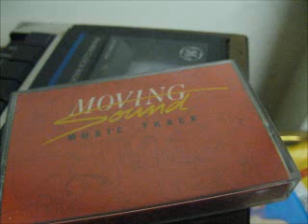Moving Sound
This came from a demo tape included with my first Walkman.  For years I assumed these were real songs from the 80's.  They are not.

This has nothing to do with our record label, but come visit us anyway: